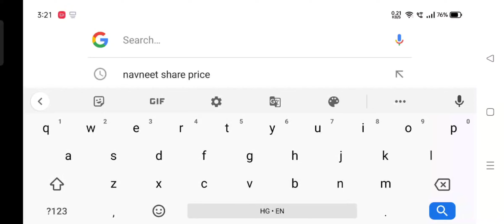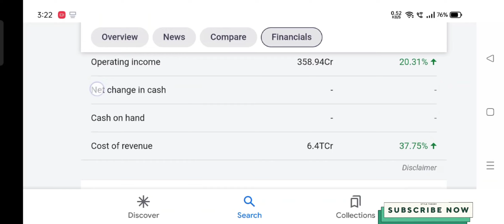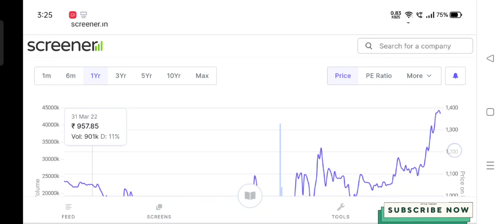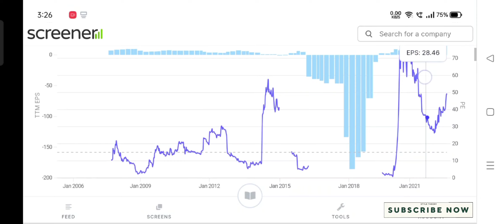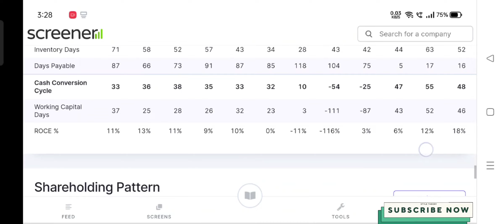patanjali foods limited share price analysis today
patanjali foods limited share price analysis today@stockmarketgyaan4233